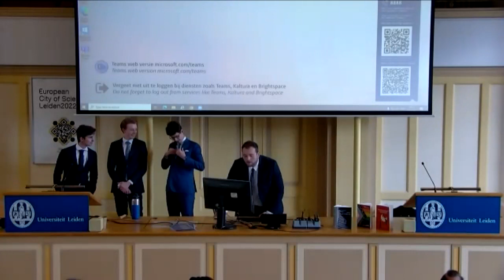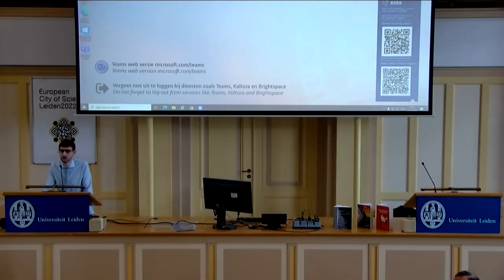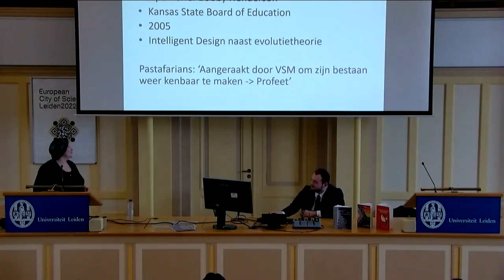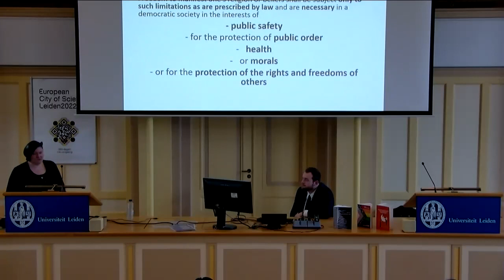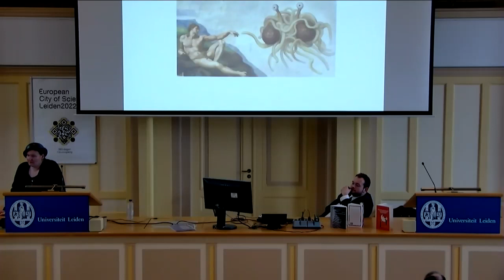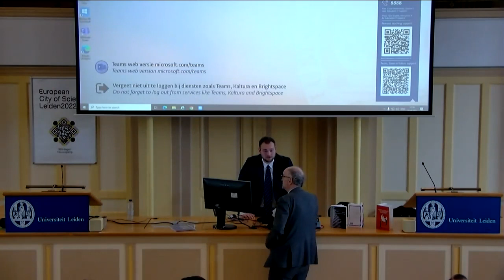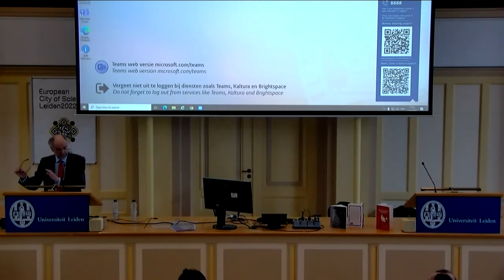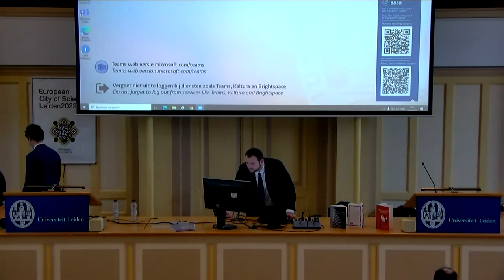Afscheidscollege Paul Cliteur als hoogleraar encyclopedie van de rechtswetenschap 22 4 2022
Paul Cliteur, Mienke de Wilde en Erik Wouters

“Afscheidscollege Leiden, 22 april 2022: Beste dames, heren, non-binairen”, in: De Dagelijkse Standaard, 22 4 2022

De vrijheid van gedachte, geweten en godsdienst, religieuze belediging en apostasie